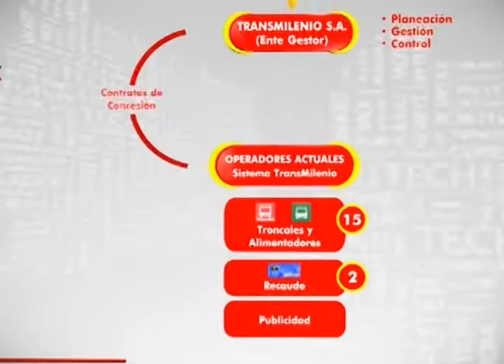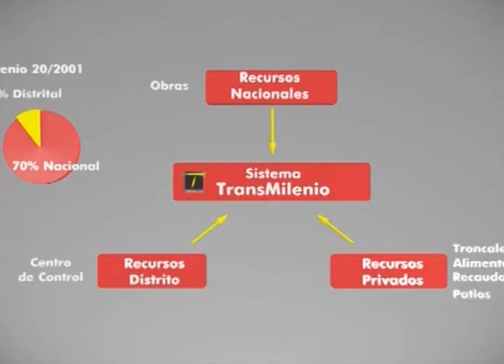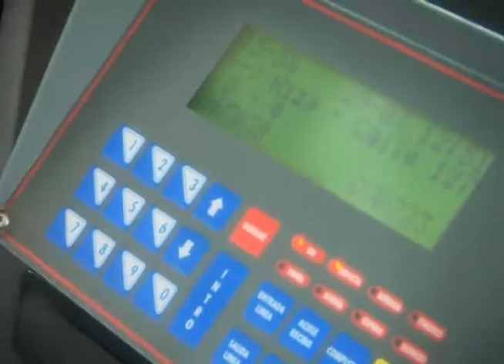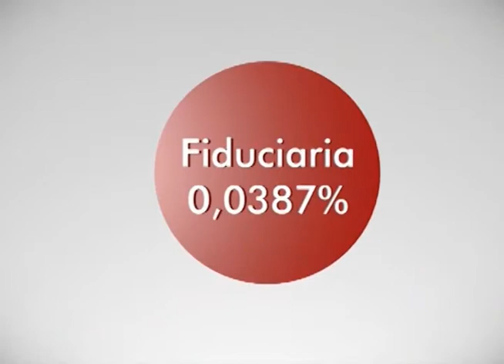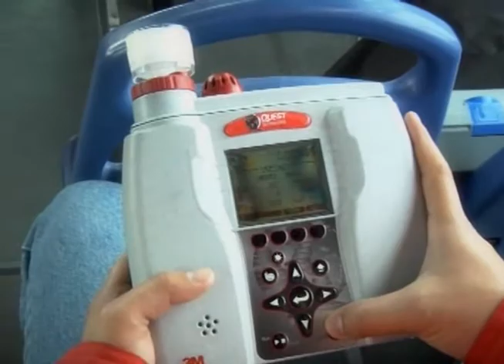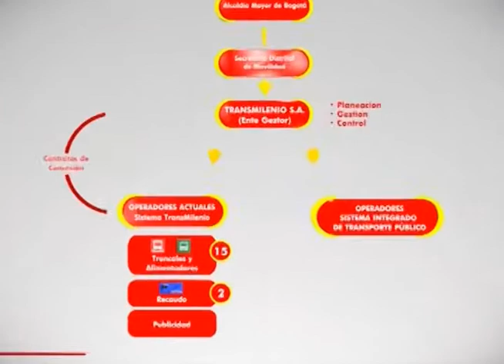Sobre el Transmilenio_ESP